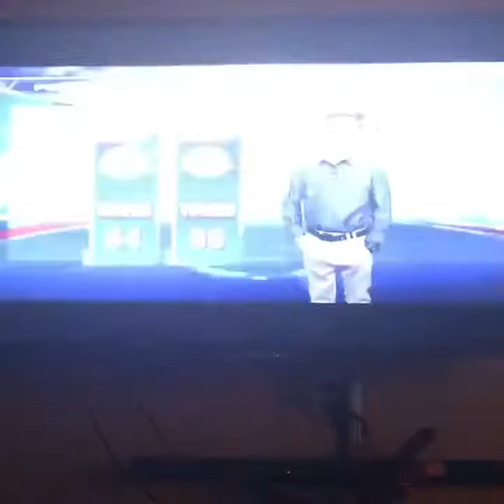March 22, 2017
Bryce as Fox26 Weekend Weather Kid. Representing once again his school Kirk Elementary.